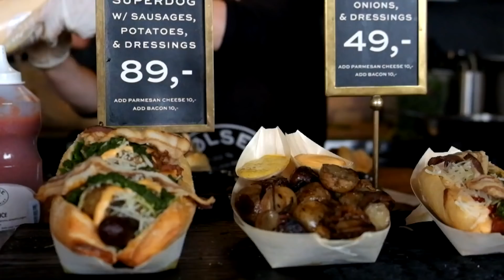The reason why I travel｜私が旅に出る理由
今日は私のこれまでの旅についてのお話。
また、私にとっての”旅するように暮らす”とは、一体どういうことなのか？ということも少し話します。
Today I would like to talk about my travels so far.
I'm also going to talk a little bit about what "living like a traveler" means to me.